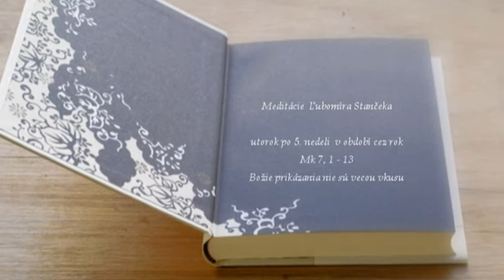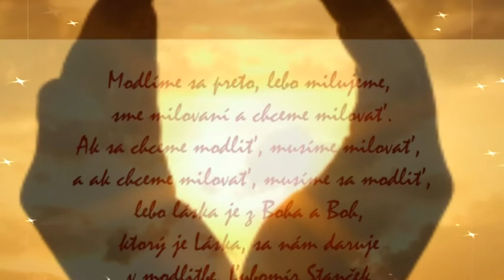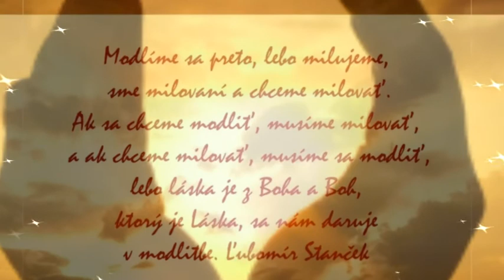† Meditácie Ľubomíra Stančeka | Božie prikázania nie sú vecou vkusu Mk 7,1-13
Mk 7, 1 - 13 K Ježišovi sa zišli farizeji a niektorí zákonníci, ktorí došli z Jeruzalema. A videli niektorých z jeho učeníkov jesť chlieb poškvrnenými, to jest neumytými rukami. Farizeji totiž a Židia vôbec držia sa obyčaje otcov a nejedia, kým si neumyjú ruky až po zápästie. A keď prídu z trhu, nejedia, kým sa nevykúpu. A zachovávajú ešte mnoho iných vecí, ktoré prevzali: umývanie čiaš, džbánov, medeníc a postelí. Farizeji a zákonníci sa ho opýtali: „Prečo sa tvoji učeníci nedržia obyčaje otcov a jedia chlieb poškvrnenými rukami?"

On im povedal: „Dobre o vás, pokrytcoch, prorokoval Izaiáš, ako je napísané: ‚Tento ľud ma uctieva perami, ale ich srdce je ďaleko odo mňa. No darmo si ma ctia, lebo náuky, čo učia, sú iba ľudské príkazy.' Božie prikázanie opúšťate a držíte sa ľudských obyčajov." A hovoril im: „Šikovne viete zrušiť Božie prikázanie, aby ste si zachovali svoje obyčaje. Lebo Mojžiš povedal: ‚Cti svojho otca i svoju matku' a: ‚Kto by zlorečil otcovi alebo matke, musí zomrieť.' Vy však hovoríte: ‚Keď človek povie otcovi alebo matke: Korban, čo znamená, že všetko, čím by som ti mal pomáhať, je obetný dar,' už mu nedovolíte nič urobiť pre otca alebo pre matku. A rušíte Božie slovo pre svoje obyčaje, ktoré si odovzdávate. A mnoho iných podobných vecí robíte."